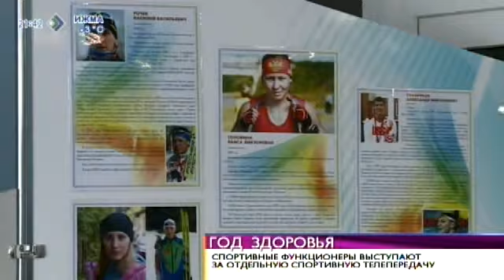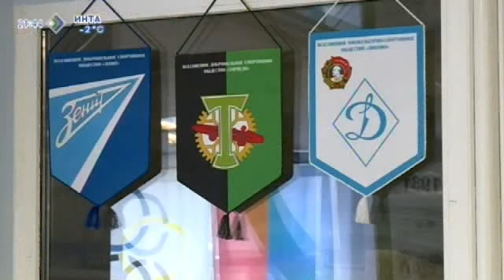Время новостей. Спортивные функционеры за отдельную спортивную телепередачу. 7 апреля 2014